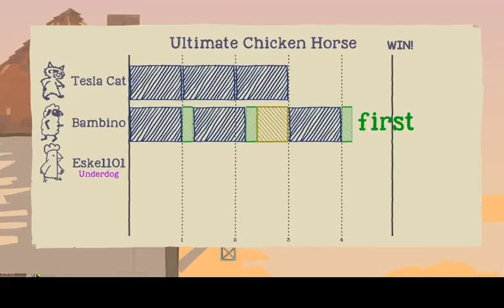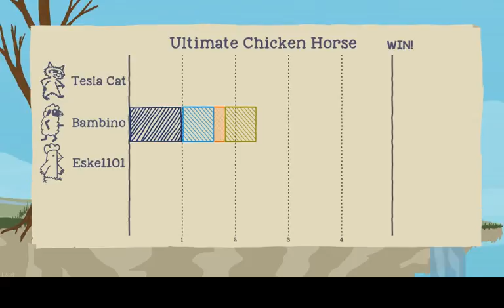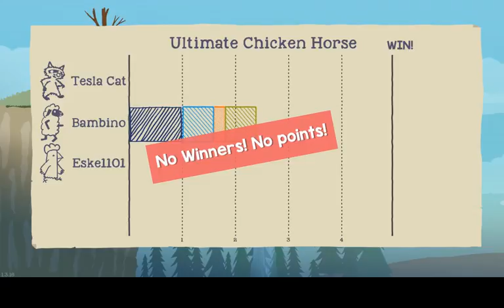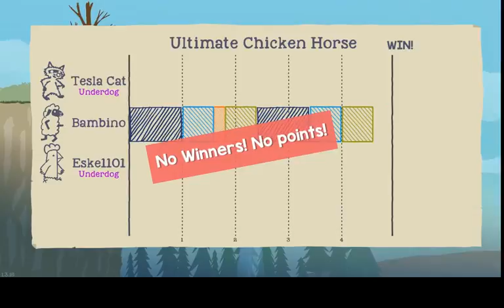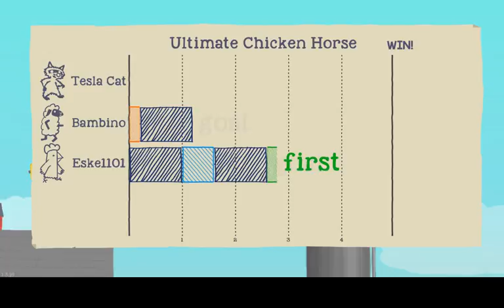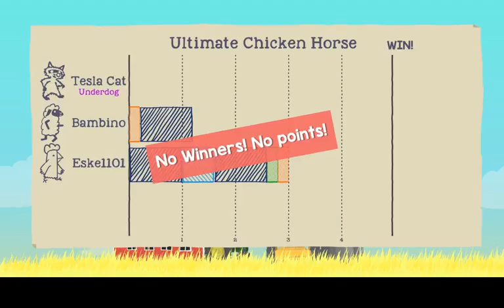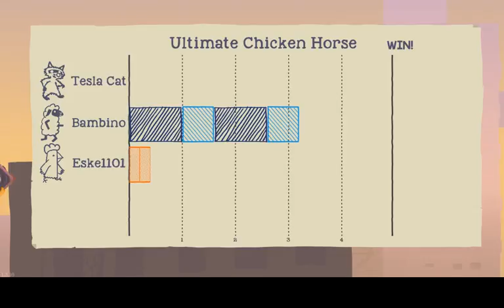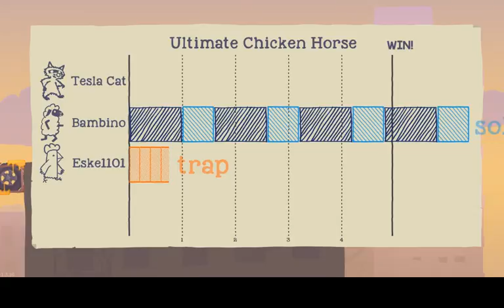Ultimate Chicken Horse always kills us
This is at its core a generator of laughters. It sucks when you have to control yourself to avoid waking up people at home!